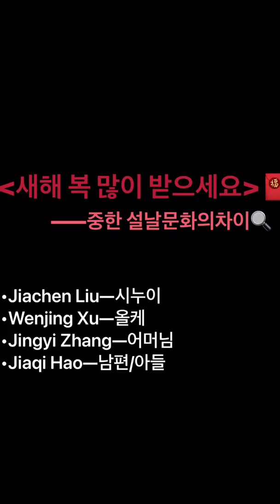Jiachen Liu, Jiaqi Hao, Wenjing Xu, Jingyi Zhang_Group Video